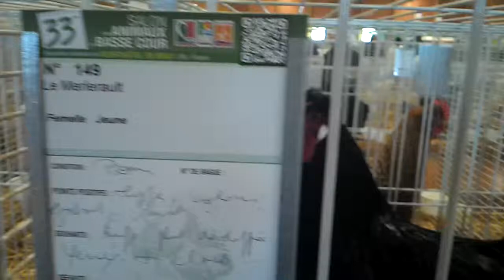Le merlerault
Exposition animaux de la ferme à neufchâtel en bray  week-end du  11 novembre  2013